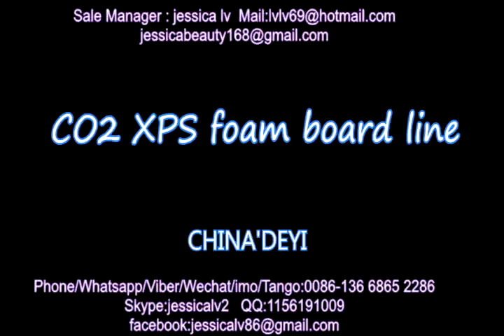xps foam board line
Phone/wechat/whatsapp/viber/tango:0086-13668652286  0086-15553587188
Skype: jessicalv2
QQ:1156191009